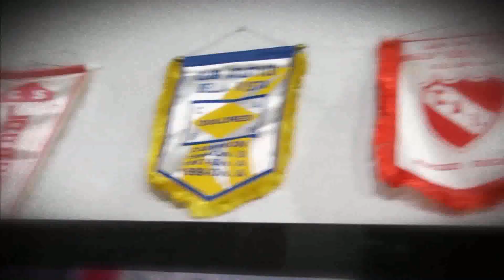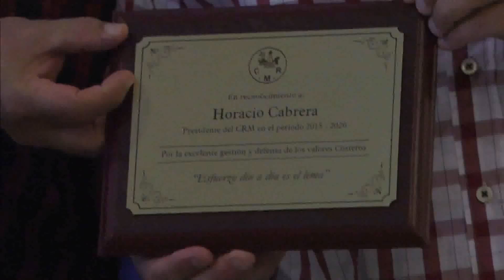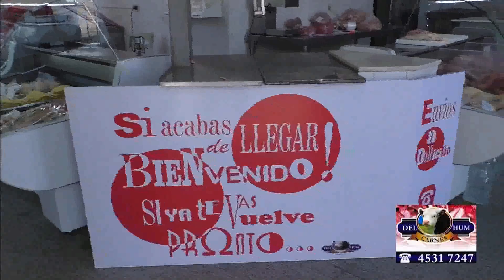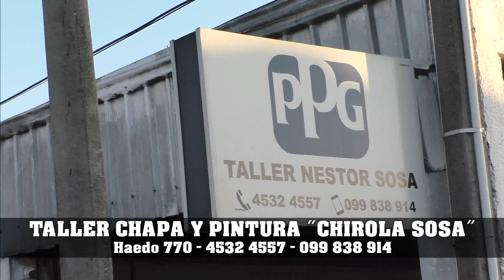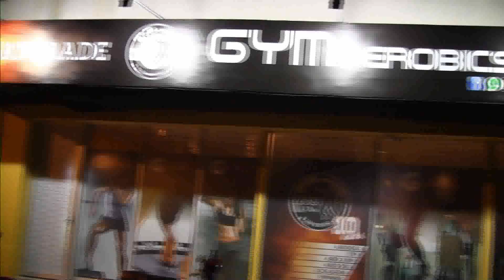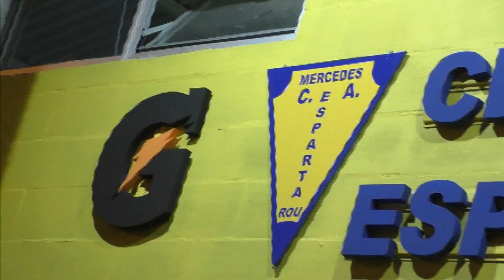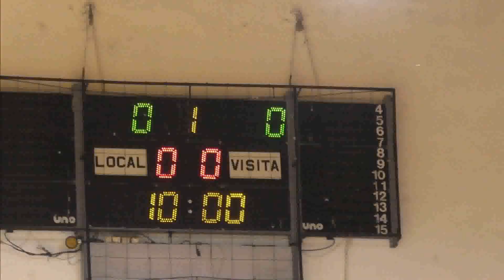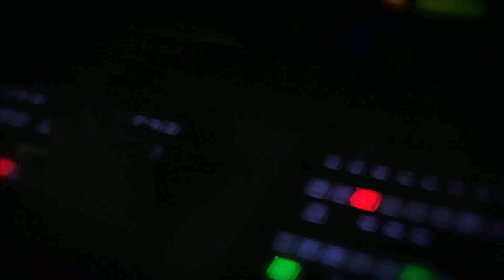pasion sabado 6 3 2021